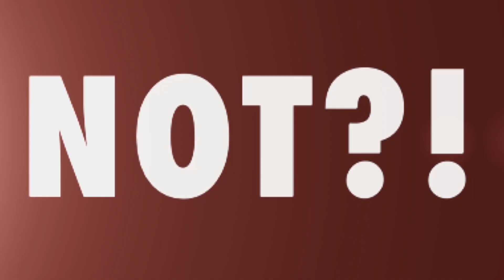Why Is Taylor Hawkins Honoured But Not Eddie Van Halen?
Why Is the Foo Fighters Taylor Hawkins honoured with tribute concerts - yet Eddie Van Halen has to have any gig celebrated in his name?